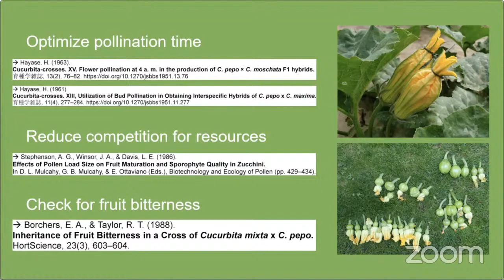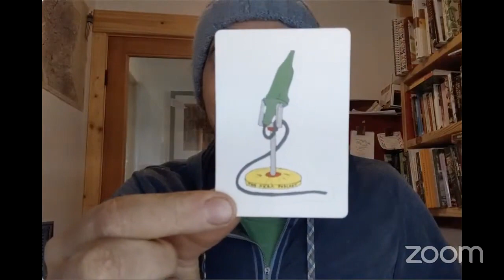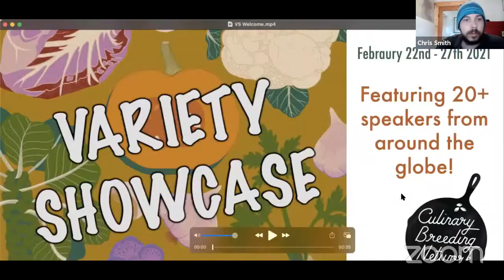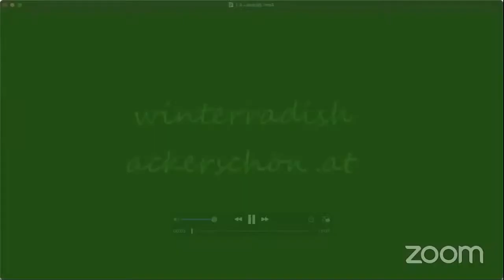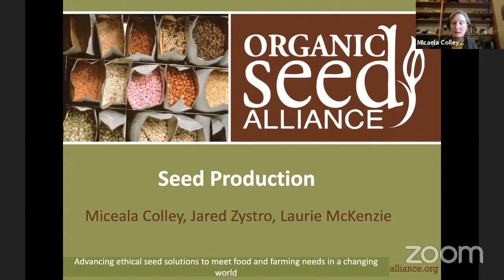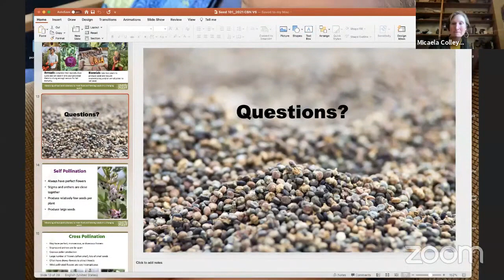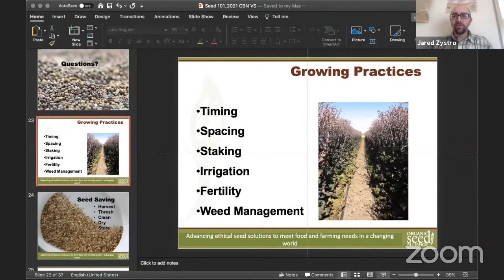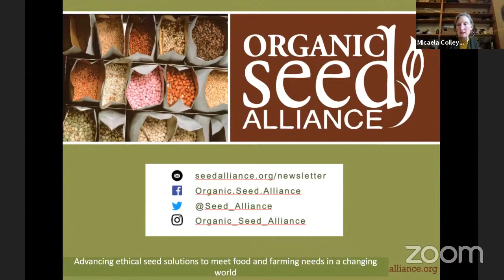VARIETY SHOWCASE: Monday!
(0:00 - 29:42): Preservation and Selection of ‘Penncrisp’ Blanching Celery
 Presenters: Earl Groff, Groff’s Vegetable Farm and Tom Culton, Culton Biologique (Lancaster, PA)

(30:00 - 59:55): Interspecific Hybridization in Amateur Squash Breeding
 Presenter: Klaus Brugger (Austria)

(1:00:00 - 1:32:50): Okra Seed Oil Breeding Project
 Presenter: Chris Smith, The Utopian Seed Project (North Carolina)

(1:33:39 - 2:03:18): Winter Radish Breeding
 Presenter: Peter Lassnig, Solawi Ackerschön (Austria)

(2:04:07 - 3:05:20): Seed Production with Organic Seed Alliance
 Presenters: Micaela Colley, Laurie McKenzie, and Jared Zystro, Organic Seed Alliance (USA)

The Variety Showcase + Winter Vegetable Sagra series were made possible thanks to the Oregon Department of Agriculture Specialty Crop Block Grant Program and our generous sponsors.